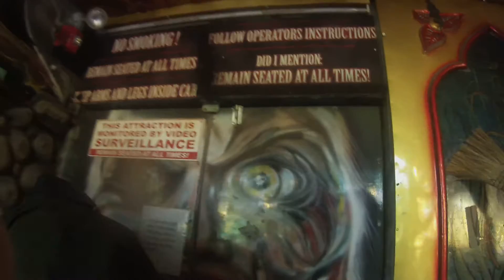ADVENTURELAND 2016 ME AND JO HAUNT HOUSE